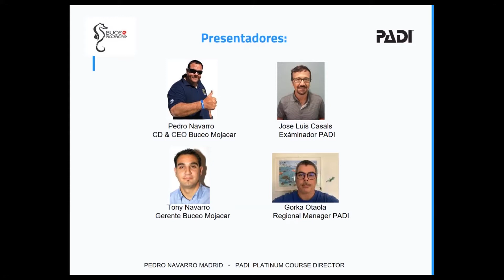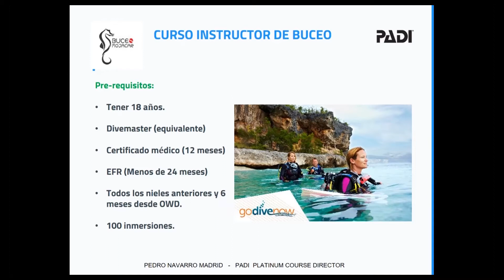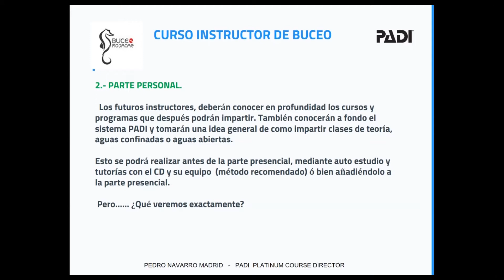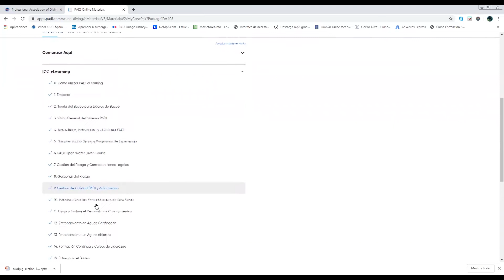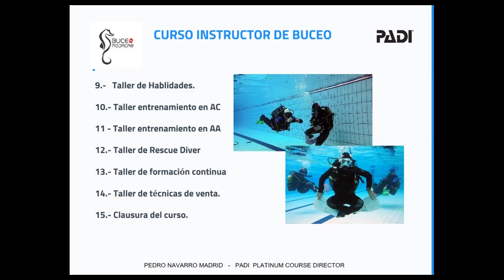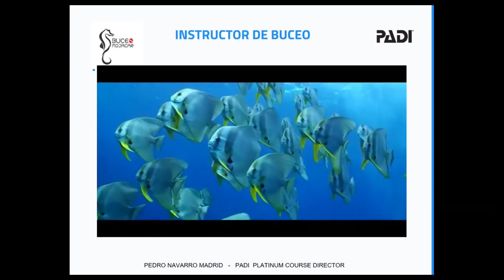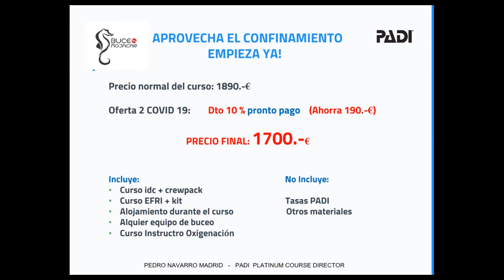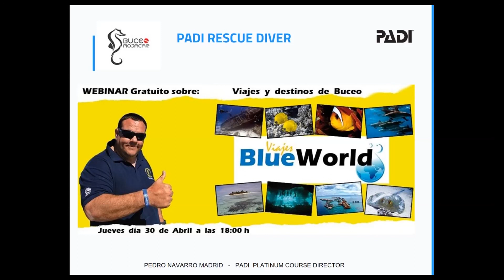Webinar Curso de Instructor PADI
Webinar gratuito: Nuevo curso de Instructor PADI

Nuestro Platinum Course Director Pedro Navarro explica detalladamente en que consiste la última actualización que PADI ha hecho sobre el IDC (curso de desarrollo de instructores), cuales son lo nuevos materiales y como se usa el nuevo Digital Crew Pak para que os resulte fácil la integración posterior con la parte presencial del curso.